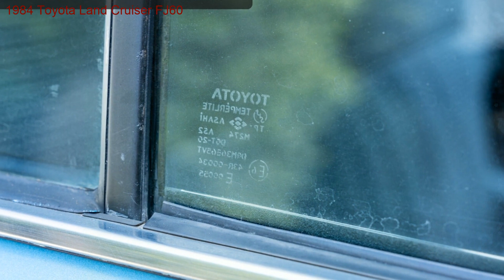1984 Toyota Land Cruiser FJ60 for sale in Miami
Details This 1984 Land Cruiser FJ60 has been restored in 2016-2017 and currently shows 160,529 miles on the odometer. It's powered by a 4.2L inline-six-cylinder engine driving all four wheels through a dual-range part-time 4WD system. Restoration work done in 2016 and 2017 included a refresh of the Sky Blue exterior paint which pairs well with the gray-striped cloth interior. During this time, the cloth on the driver's seat was replaced and a full set of gray replacement carpets were installed. Mechanical restoration and upgrades are noted below and include an Old Man Emu suspension, upgraded stereo, and new 32 BFGoodrich All Terrain T/A tires that complement the ARB front bumper.

Year: 1984
Mileage: 160506
Vehicle Title: Clean
Make: Toyota
Model: Land Cruiser FJ60
Drive Type: Land Cruiser Wagon 4dr 4-Spd
Engine: 4L NA I6 overhead valves (OHV) 12V
Fuel Type: Gasoline
Body Type: SUV
Features: --
Power Options: --
Exterior Color: Blue
Interior Color: Gray
Transmission: Manual
Warranty: Unspecified
For Sale By: Dealer